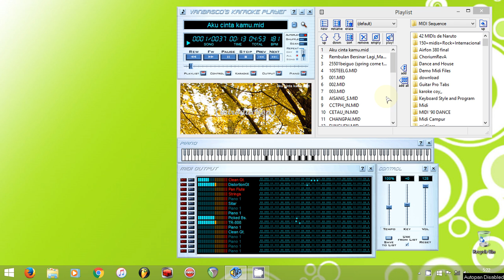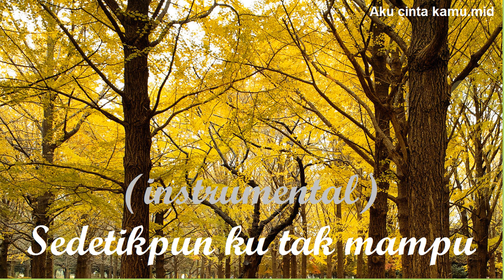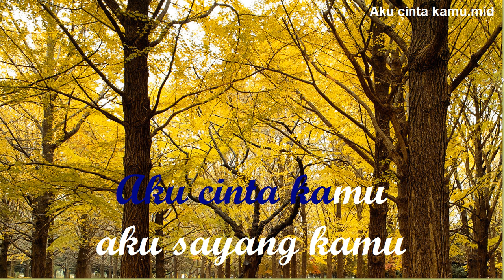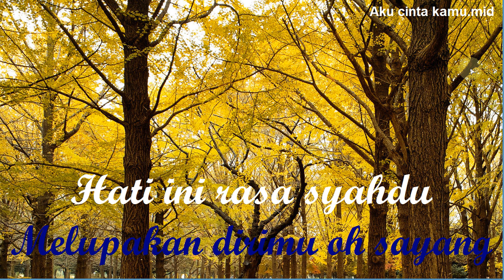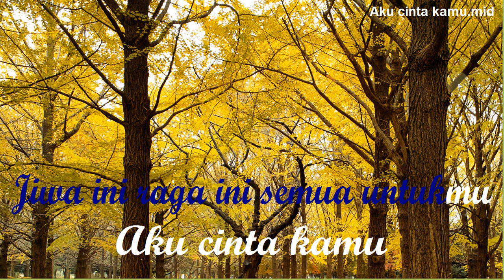Kristina - Aku Cinta Kamu (Karaoke)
Ini saya lagi demen2nya mainin sample library dari Native Instruments: Discovery Series India. Soalnya ada tabla di situ yang dibisa diatur sedemikian hingga bunyinya jadi ketipung dangdut. Seperti salah satunya lagu di video ini.
Dibuat di FL Studio pake file MIDI, tentunya pake ketipung tabla dari Discovery Series India yang diload pake Kontakt di FL Studio.
van Basco's player di video hanya sebagai demonstrasi untuk lirik karaoke, audionya hasil dari render di FL Studio. Selamat menikmati dan berkaraoke.

Path:
- Clean Guitar: GMR Basio (soundfont)
- Distortion Guitar: RealLPC + Guitar Rig 5
- Pan Flute: Discovery Series India (Kontakt 5)
- Accordion: GMR Basico (soundfont)
- Voices Ohh: GMR Basico (soundfont)
- Strings: Edirol Orchestra
- Sitar: (dimatikan, karena ini untuk lead vokal)
- Piano: (dimatikan, ini track kosong)
- Picked Bass: Bass Free (Kontakt 5)
- TR-808: Discovery Series India (Kontakt 5) & Hypersonic 2
- Piano: GMR Basico (soundfont)
- Clean Guitar: RealRick